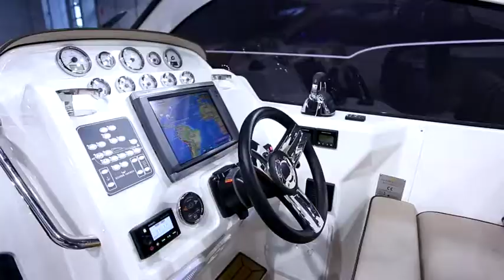Keizer 42 - NAUTIKA TV SHOW